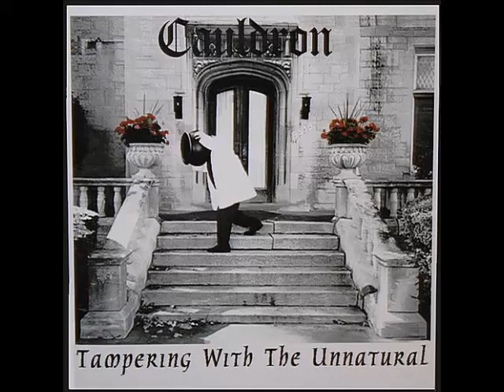CAULDRON - "Tampering With The Unnatural"